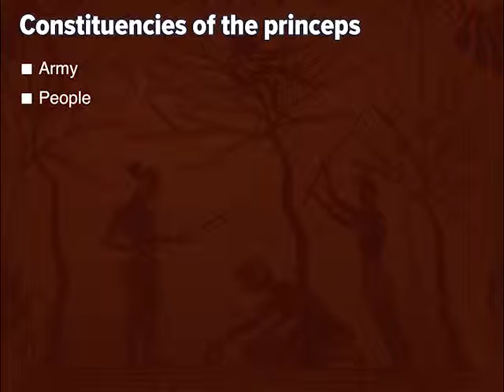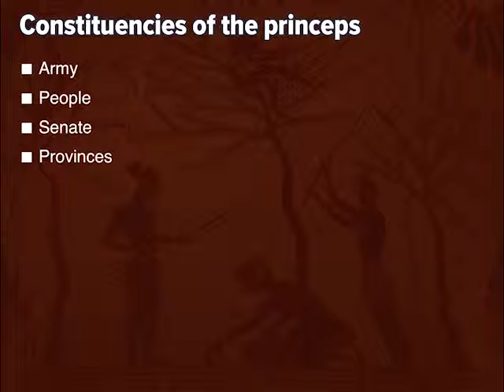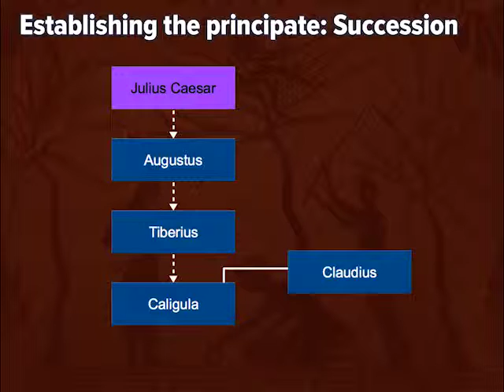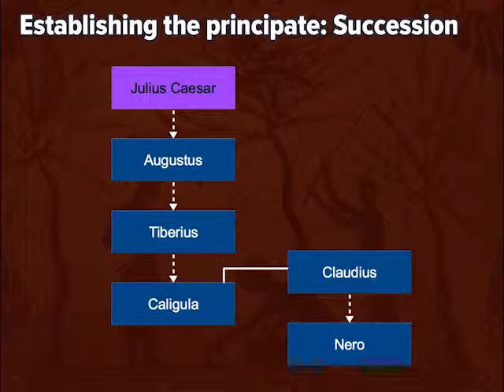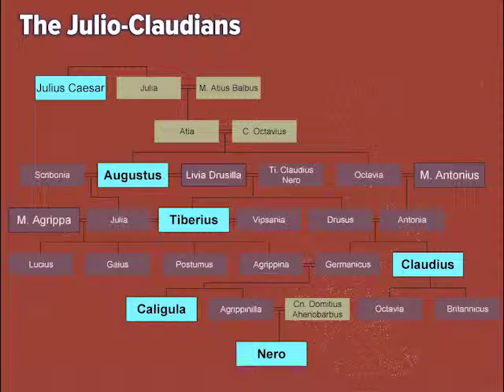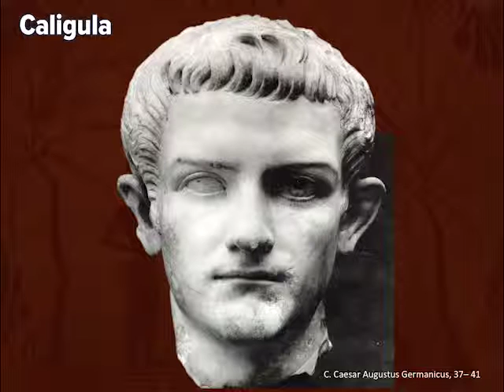The Early Principate (Part 1)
The first succession of dynasties and how the principate changes